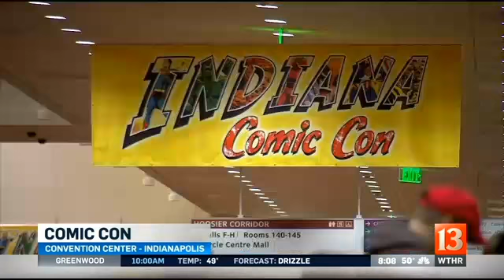Comic Con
&nbsp;